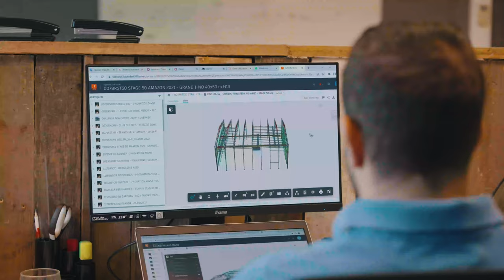Welcome to the Future of Soundstage Construction - Film & TV Production [2023]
Discover our innovative Soundstages 2.0 to take your film & tv production to the next level.

With high rigging load capacities and outstanding sound insulation, you can create a unique and functional studio exactly how you want it. Customise your set with flooring, lighting, heating and more or tailor your turn-key soundstage campus with offices, workshops, parking and whatever else you might need. We give you a turnkey service and take care of everything, from design to installation.

Our experts are here to answer your questions and help make your vision a reality.